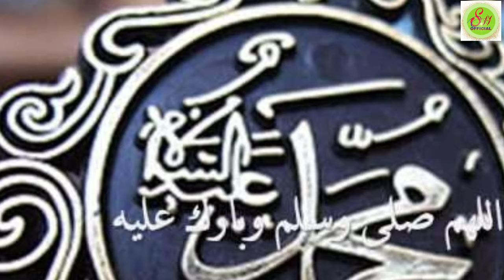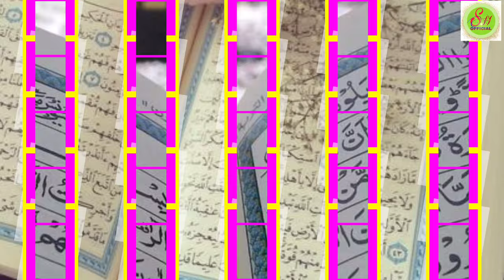Muhammad Nabina !! Muhammad Nabina By Maulana Abul Hasan !! Arabic Naat Muhammad Nabina Arabic naat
is video me ap sunenge Muhammad Nabina Arabic Naat !! Muhammad Nabina By Maulana Abul Hasan !! Arabic Naat Muhammad Nabina

Lyrics. (Muhammad Nabina)
Artist. Maulana Abul Hasan
YouTube By. Sh official

sh official
sh official
sh official
SH OFFICIAL
SH OFFICIAL
SH OFFICIAL
SH OFFICIAL
sh official
sh official
sh official
sh official
sh official
Sh official
sh official
sh official
sh official
sh official